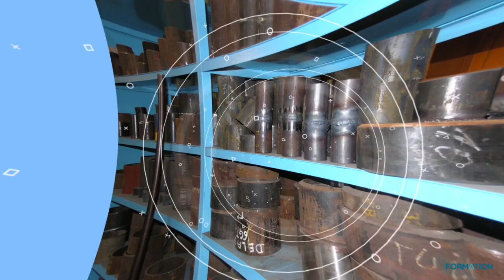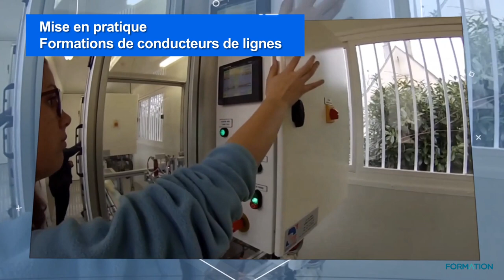Vous former à Bordeaux ?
Découvrez en images les installations pédagogiques du Centre de Formation de Bordeaux.